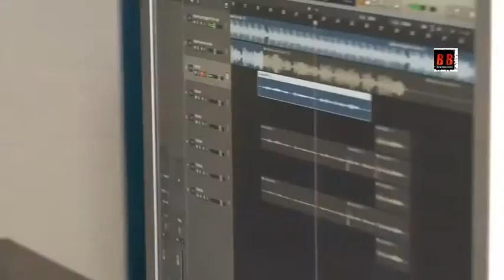Hingalaj Maata Film Production Film Adharwad Song Recording With Rajkumar Hanchate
Film Adharwad
Producer.. Rajkumar hanchate
Director..Suresh zhade bhavsar
Music director..Amar desai
Banner Hingalaj maata film production